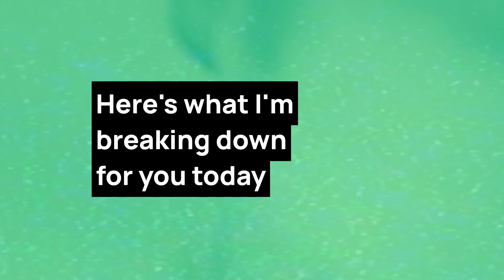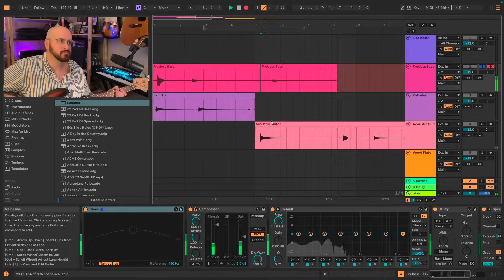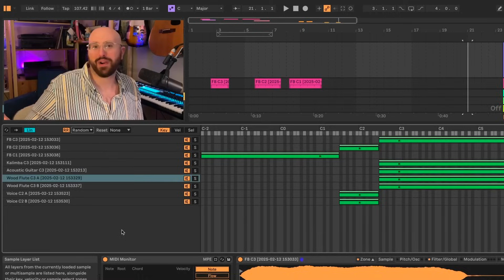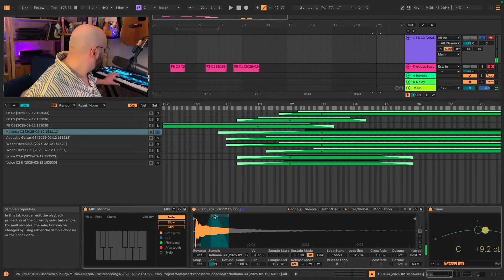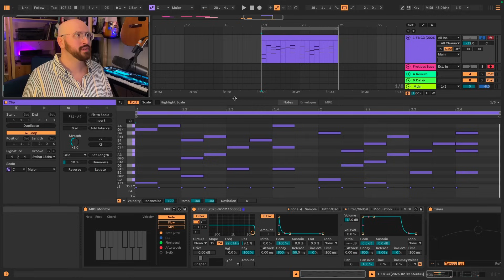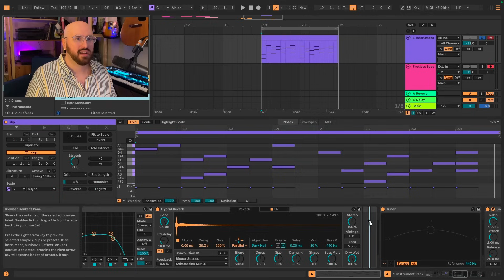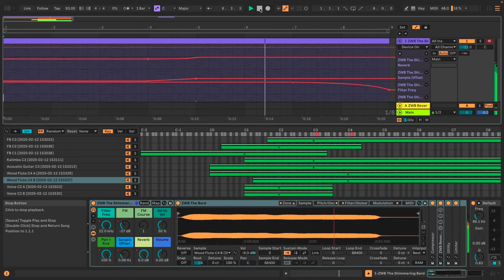Ableton's Sampler now has round robin and you can do cool things with it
Round Robin has been standard in most samplers for decade. Now that it's a part of Sampler, you can create some amazing sounds by combining it with the device's other features.